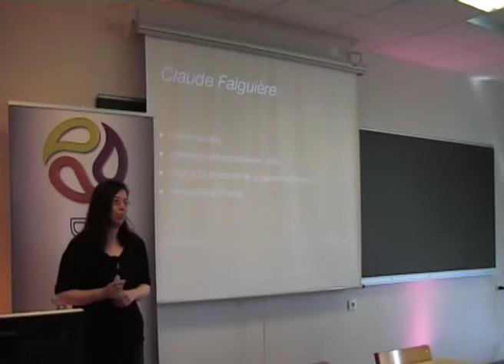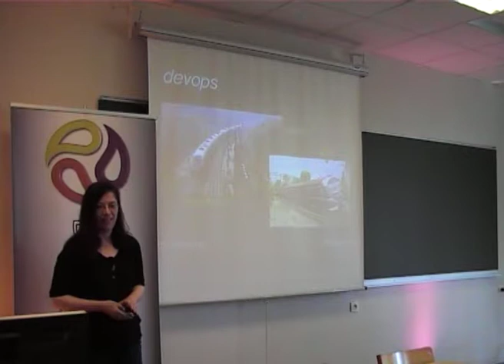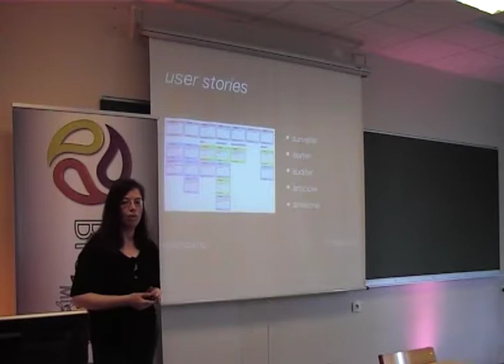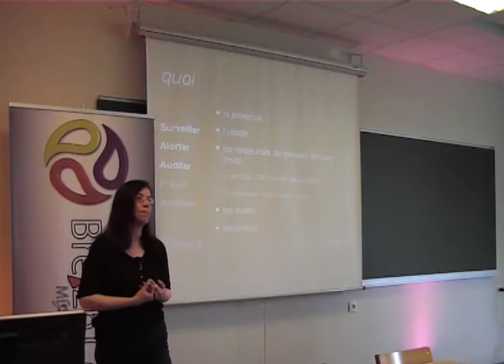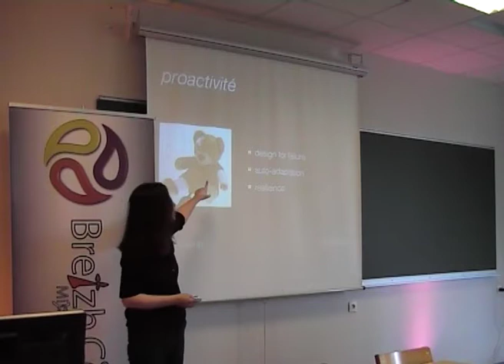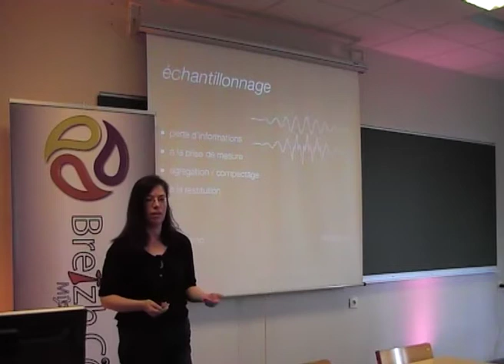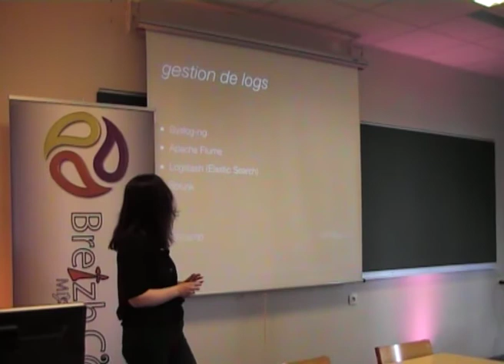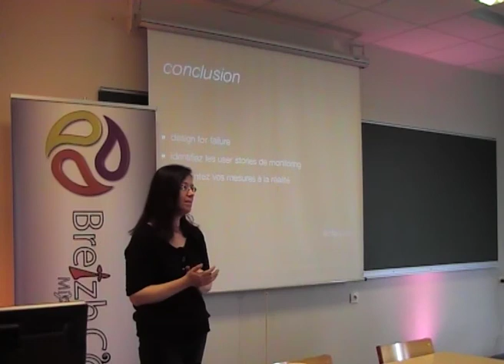monitoring a l'heure de DevOps et du bigdata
Le monitoring d'applications ... pas vraiment hype comme sujet. Et pourtant c'est un domaine en mutation parce que le déploiement continu et la démarche DevOps modifient les échanges d'informations avec la production et aussi parce qu'il est maintenant possible stocker massivement les informations collectées. Je vous propose d'explorer ces sujets autour de quelques exemples.